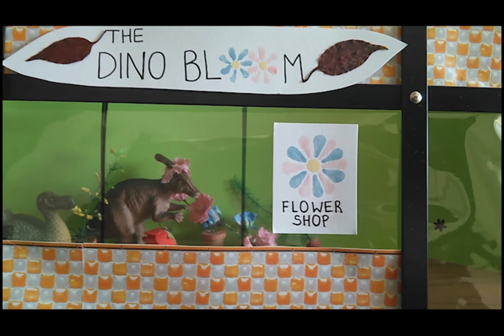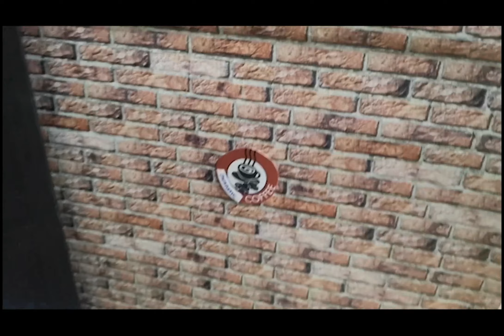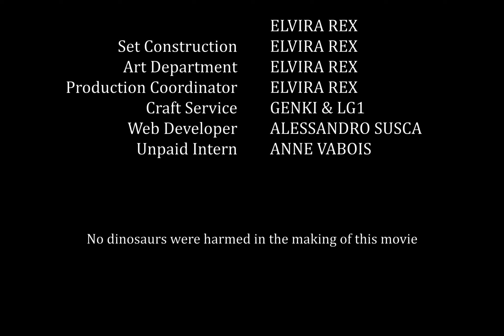The Dino Room (2020) - Full Movie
Oh hai Mark! Watch The Dino Room, the all-dinosaur remake of the beloved masterpiece everyone's spooning about, a movie born and worthy of 2020... Anyway, how's your cloacal life?